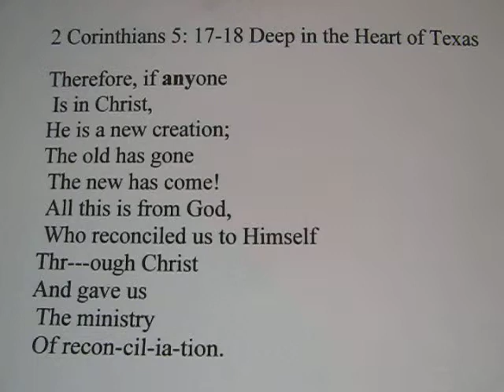2 Corinthians 5:17-18 Deep in the Heart of Texas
2 Corinthians 5:17-18 to the tune "Deep in the Heart of Texas"